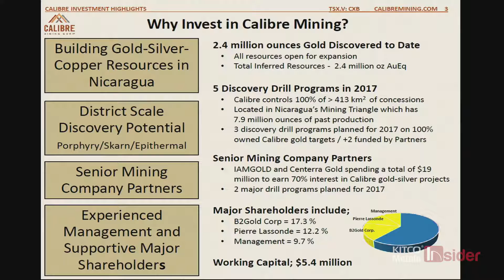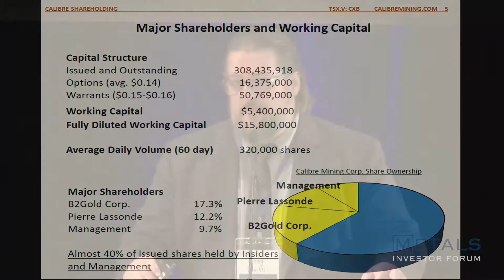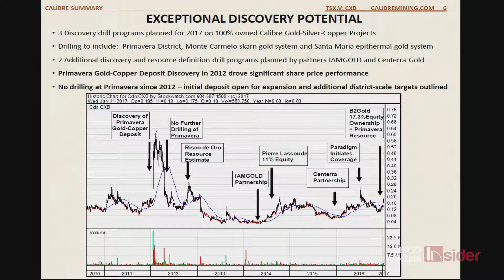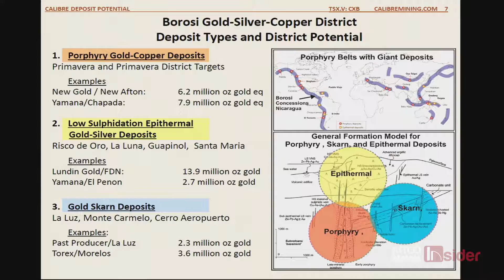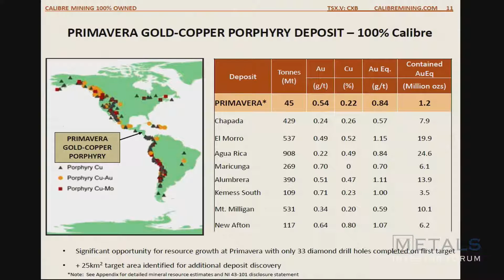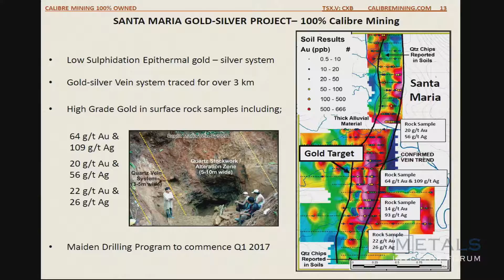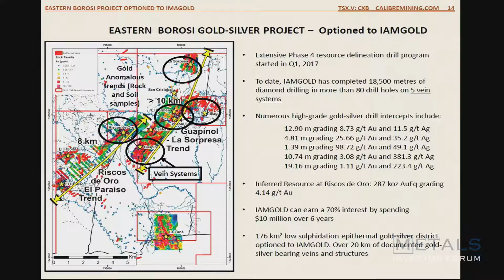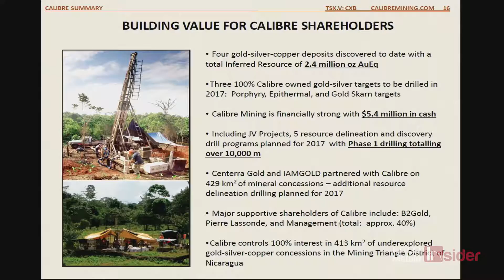MIF January 2017: Calibre Mining Corp